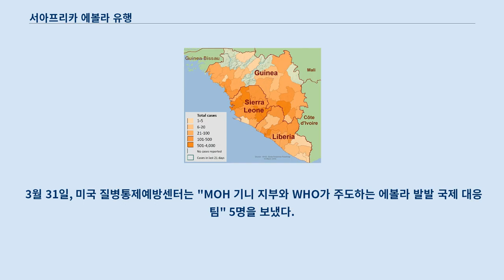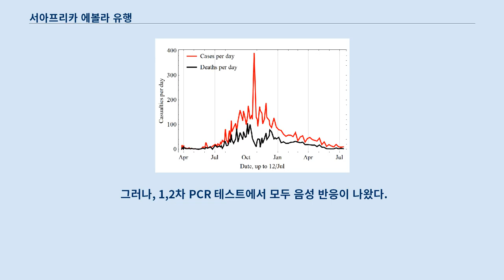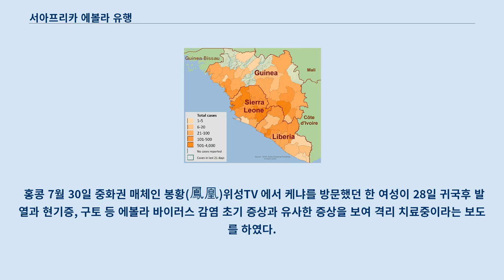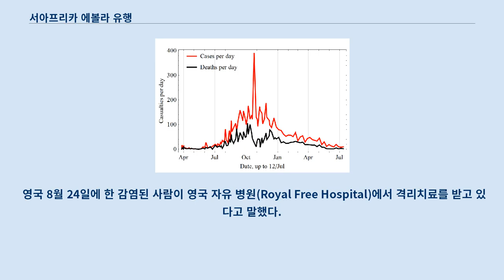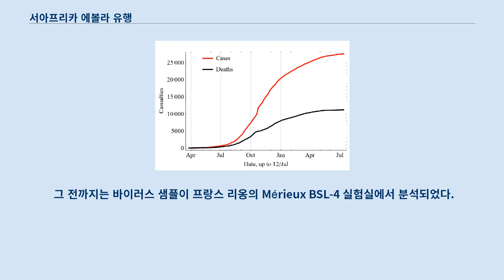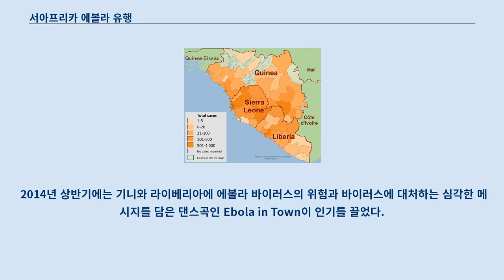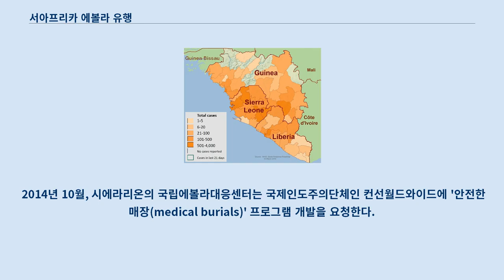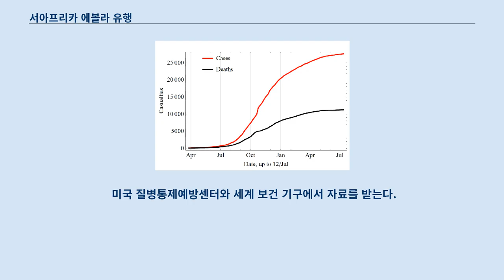서아프리카 에볼라 유행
서아프리카 에볼라 유행은 2013년 12월부터 서아프리카에 위치한 기니에 시작된, 에볼라 바이러스로 발생하는 에볼라 출혈열 유행병이지만 2014년 3월까지 감지되지 않았다.
 이 유행은 1976년 에볼라의 첫 발견 이후 역사상 가장 큰 규모의 에볼라 유행이다.
 2014년 10월 1일 WHO 발표 기준, 23,406명이 감염되었으며 9,467명이 사망했다.
 이 중 실험실에서 확인된 경우는 4,108명 감염, 2,078명 사망을 확인했다.
 이 에볼라 바이러스 유행병은 자이르 에볼라의 변종인것으로 확인되었다.
 유럽 위원회 및 서아프리카 경제 공동체를 포함한 다양한 조직들이 이 유행병에 대응하기 위한 기금을 마련하기 시작했다.
 또한, 국경 없는 의사회, 사마리아인의 지갑, 적십자 등의 비영리 자원 봉사 단체에서도 전문적인 의료 지원을 하고 있다.
 기니, 라이베리아, 시에라리온 3국은 인구 이동이 활발한 반면 보건의료 체계는 부실하고, 기존의 에볼라 바이러스가 중부 아프리카에 집중적으로 발생해 왔기 때문에 3국의 보건의료 종사자들은 에볼라 바이러스에 대한 경험이 없어 에볼라 바이러스의 유행에 매우 취약하다.
 서아프리카의 에볼라 확산 지도. 이 부분의 본문은 2014년 기니 에볼라 유행입니다.
 2014년 2월, 기니 지역에서 에볼라 바이러스에 감염된 사람이 처음 확인되었다.
 2014년 4월 2일 기준으로, 에볼라 출혈열 감염 의심자수 및 확인자수는 총 151명으로, 그 중 사망자가 97명으로 치명률이 64.2%이다.
 처음으로 에볼라 출혈열이 의심되는 보고가 들어온 곳은 코나크리(4건), 구에케두구(4건), 마센타(1건), 다볼라(1건)이다.
 2014년 3월 25일 기준, 기니 보건부는 남동부의 구에케두구, 마센타, 은제레코레, 키시두구등 4개 지역에서 에볼라 출혈열 감염이 보고되었다고 밝혔다.
 2014년 3월 26일, 기니에 퍼지는 에볼라 바이러스가 프랑스 리옹의 파스퇴르 연구소에서 "자이르 에볼라 바이러스"의 변형된 종임을 확인했다.
 2014년 3월 28일에는 병원에 입원한 환자 1명이 에볼라 바이러스로 의심된다는 보고가 들어왔다.
 3월 31일, 미국 질병통제예방센터는 "MOH 기니 지부와 WHO가 주도하는 에볼라 발발 국제 대응팀" 5명을 보냈다.
 4월 4일, 기니에서 국경 없는 의사회가 운영하는 에볼라 바이러스 치료 센터가 주민들의 공격으로 인해 폐쇄되었다.
 2백만명이 거주하고 있는 기니의 수도인 코나크리에서 전염이 확산되었고, NGO 기니 국가 계획 회장 임브히마 두레는 이 사건을 주요 관심사라고 말했다.
 "코나크리 대부분의 지역에서 열약한 생활 조건과 물과 위생 시설 부족은 이러한 전염병 위기가 고조되는 상황에서 심각한 위협을 초래할 것이다.
 사람들이 모두 마실 물을 충분히 가지고 있지 않기 때문에 손을 씻을 생각을 전혀 하지 않는다"라고 말했다.
 2014년 4월 4일, WHO 대변인은 "코나크리에서 16명이 감염된 것으로 확인되었으며, 5명이 사망했음을 확인했다"고 전했다.
 이 부분의 본문은 2014년 시에라리온 에볼라 유행 및 2014년 라이베리아 에볼라 유행입니다.
 시에라리온 케나마 지역의 에볼라 병원. 시에라리온에서도 감염되고 사망한 환자 2명이 에볼라 바이러스인 것으로 확인되었다.
 라이베리아와 시에라리온에서 확인 또는 의심된 감염자들은 모두 질병 발발 이전에 기니를 다녀온 것으로 확인되었다.
 이 의심자들에 대한 조사는 계속 진행되고 있다.
 라이베리아 보건부는 매일 라이베리아에서 에볼라 출혈열 의심자들 및 확인자들에 대한 정보를 계속 올리고 있다.
 3월 29일 기준 바이러스 양성 반응이 나타난 환자 2명이 있고 2명이 사...